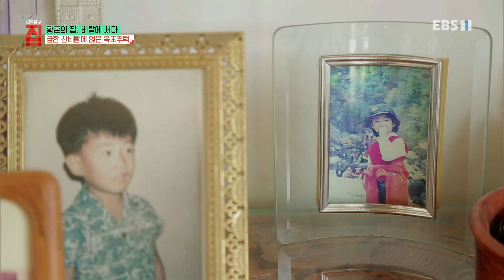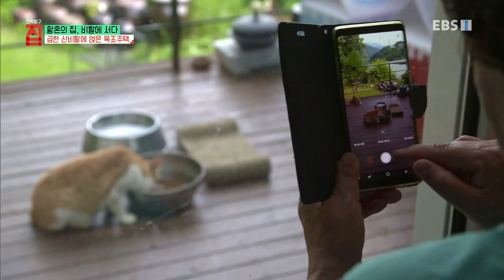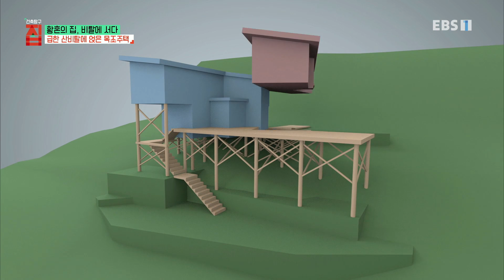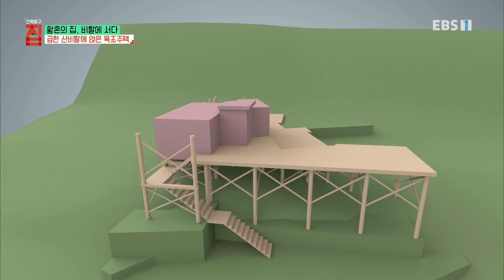건축탐구- 집 - 황혼의 집, 비탈에 서다_#001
공식 홈페이지 황혼의 집, 비탈에 서다,

경사진 땅에 집을 얹다? 45도 경사, 딱따구리가 탐낸 집, 나무기둥으로 지은집, 가평 목조주택! 동양화 한폭을 품은 듯한 평창 유포리주택 황혼을 맞아 남다른 선택을 한 두 집을 소개합니다!